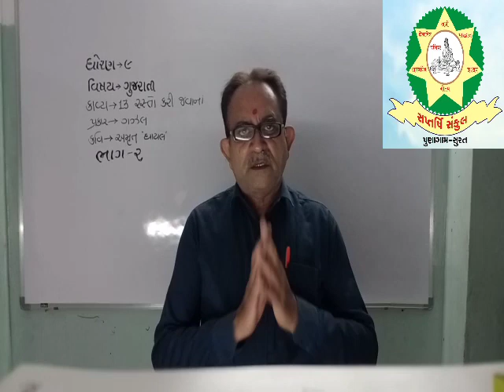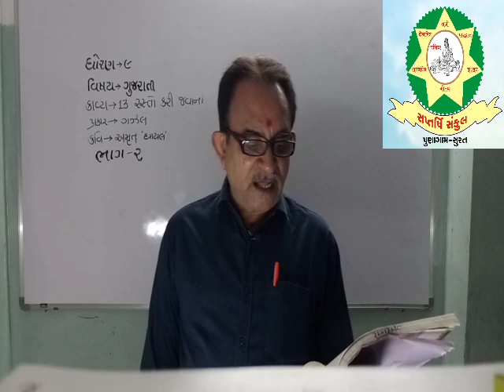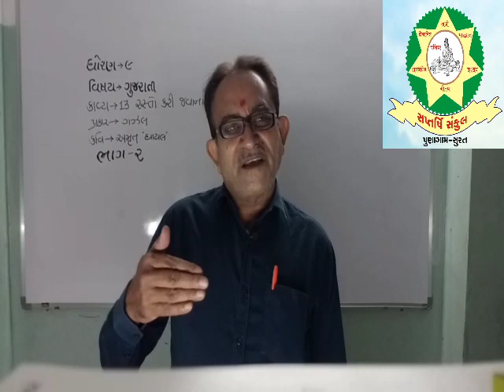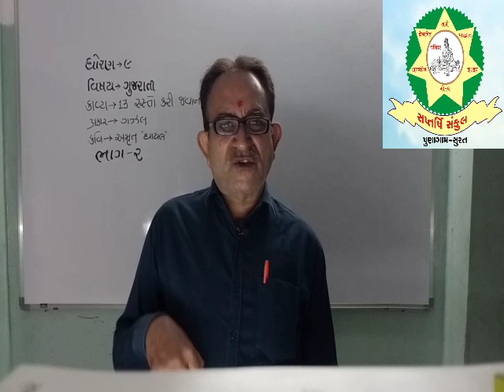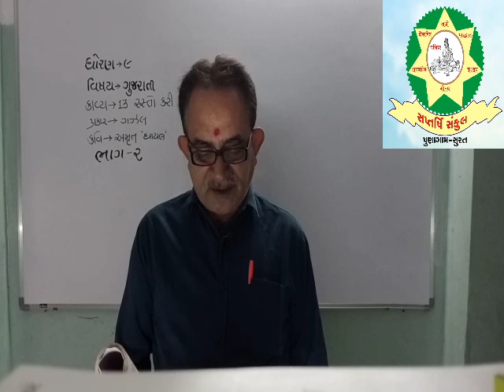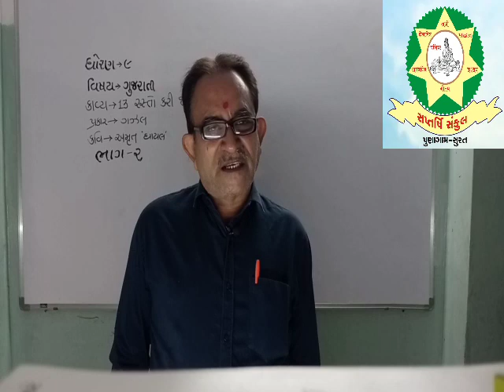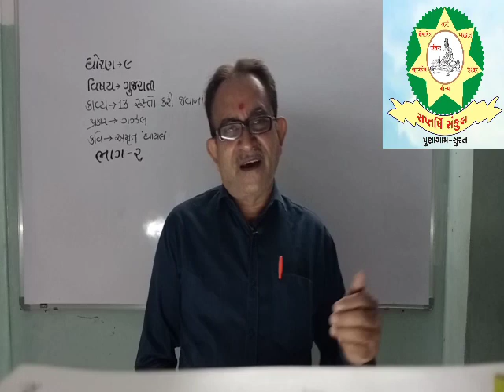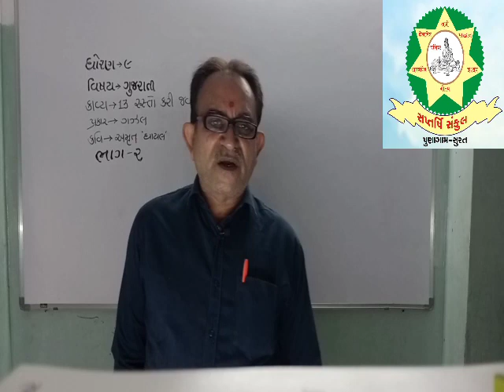Std 9 Gujarati Chap 13 Part 2